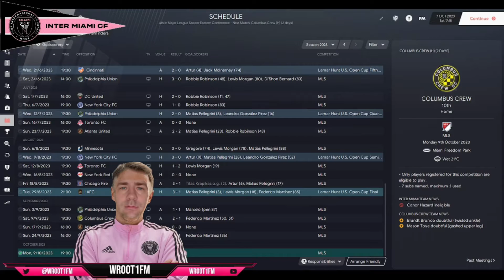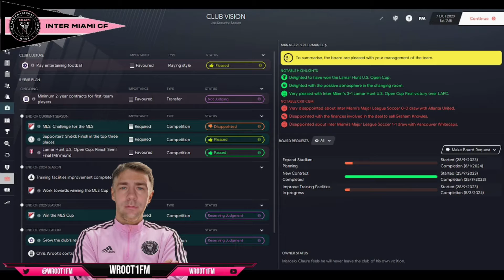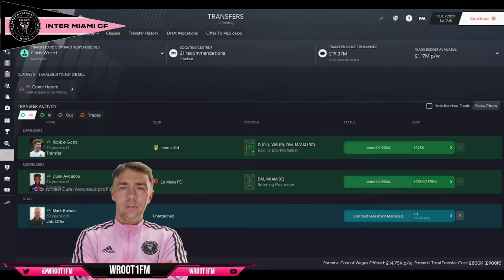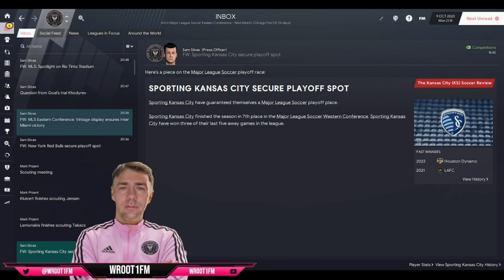FM 21 MLS with Inter Miami - The Run In.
I have taken on English football, now its time to try something different, now we cross the pond.

WELCOME to MIAMI.

never done this before but there is no time like the presant to give it a go.